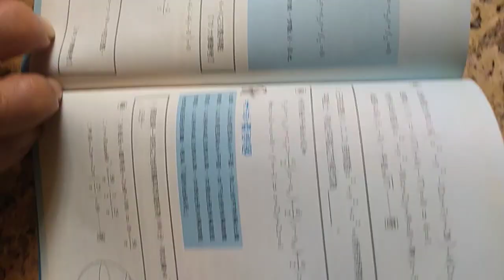VID 20240222 分享#數學滿分15擊 地球儀問題 俞克斌老師精編 115506